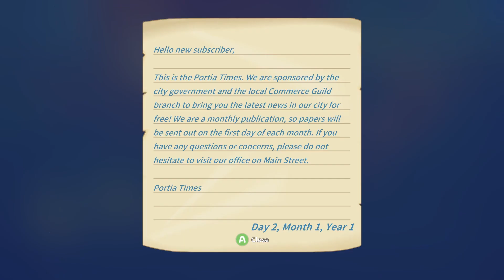I Married Gust ASAP! My Time At Portia Gameplay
Focus in this My Time at Portia gameplay video is the Gust romance!

Thumbnail: Me